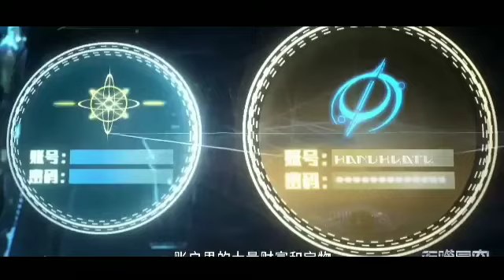"Swallowed Star" Next In Novel episode - 376 explained. The betrayal Luo Feng always remembers.